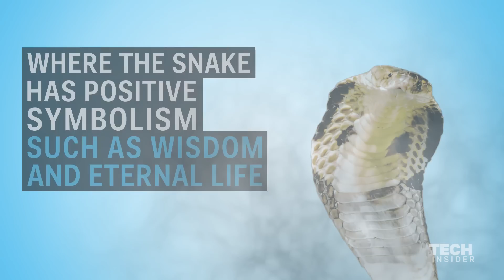Cobra-shaped skyscraper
One day, this peculiar cobra-shaped skyscraper might loom over a major city in Asia or the Middle East. It is designed by a Russian architect, Vasily Klyukin, who also recently released a new science fiction book titled Collective Mind.

Produced by Gene Kim